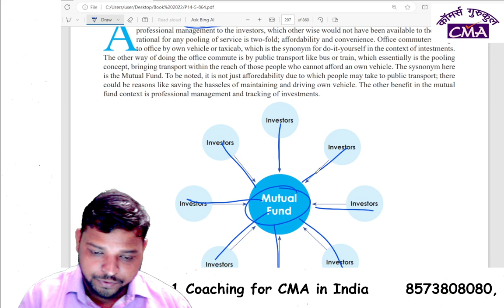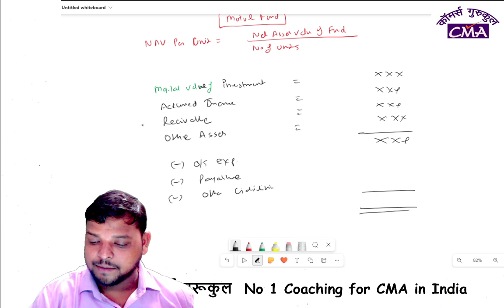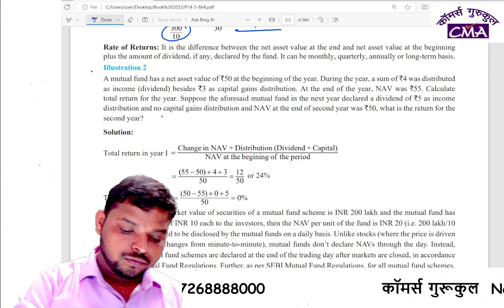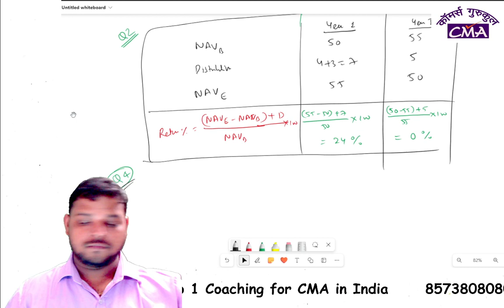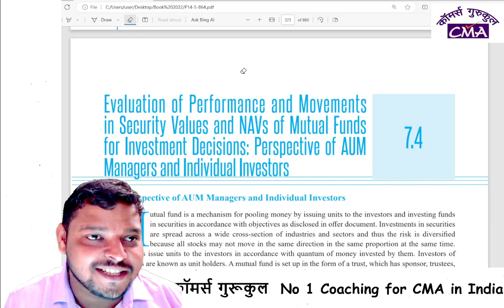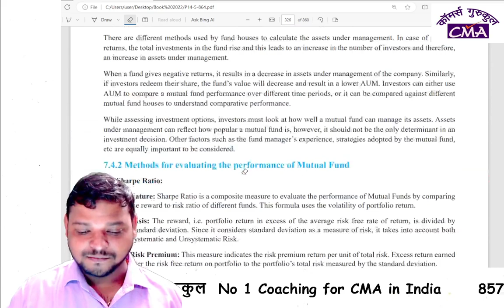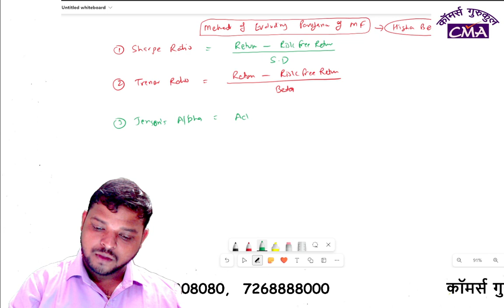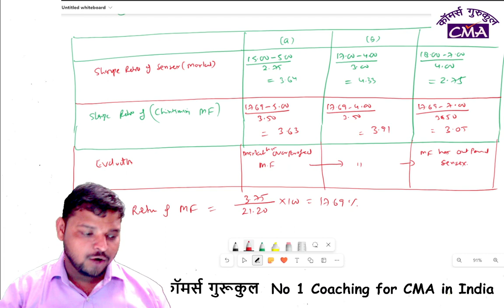MF Class 1